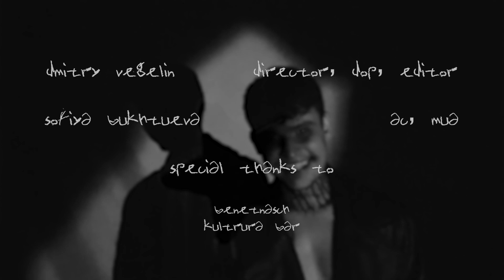MuG3N – LIES (Music Video)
LIES
MuG3N (Production)
FUTURA (Mix, master)

MUSIC VIDEO
Dmitry Vegelin (Director, DOP, editor)
Sofiya Bukhtueva (AC, mua)

Special thanks to:
Benetnasch
Kultura Bar